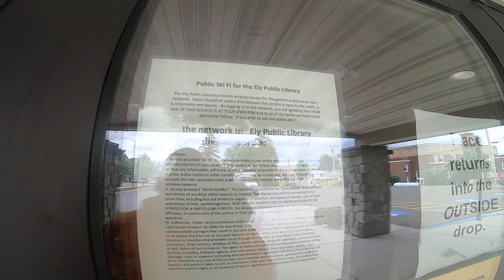Ely Minnesota Public Library and 24/7 High Speed Public WiFi in Parking Lot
WiFi password: elylibrary